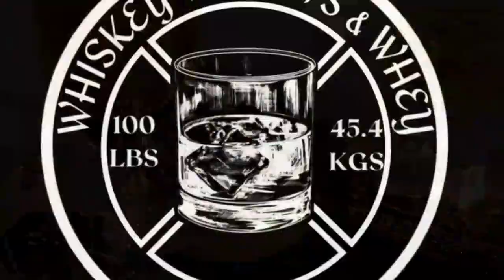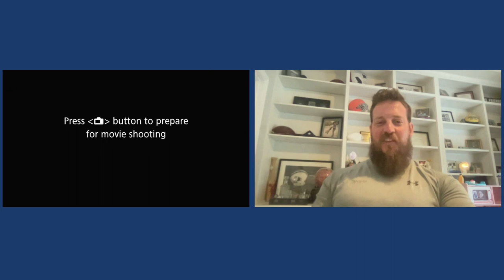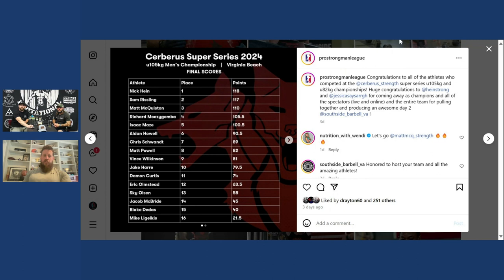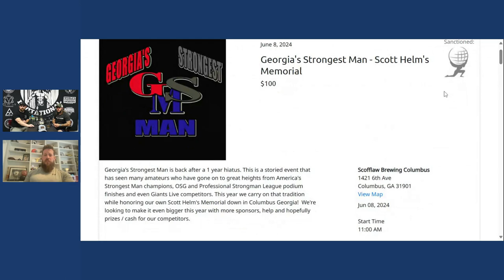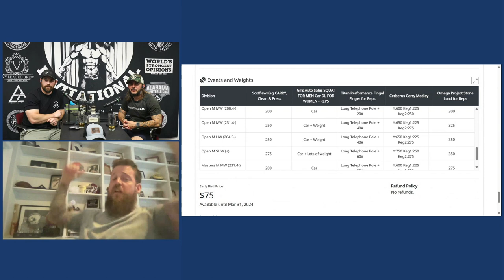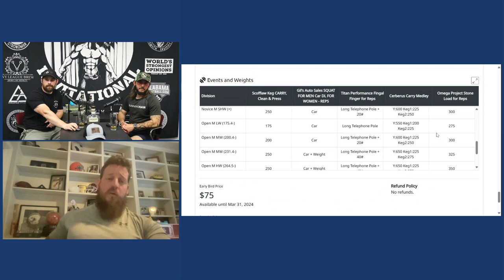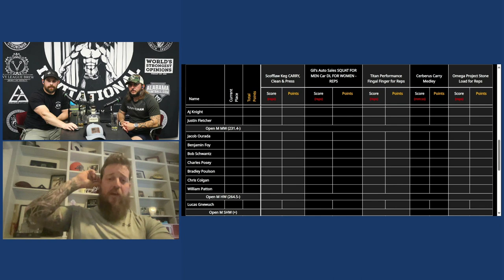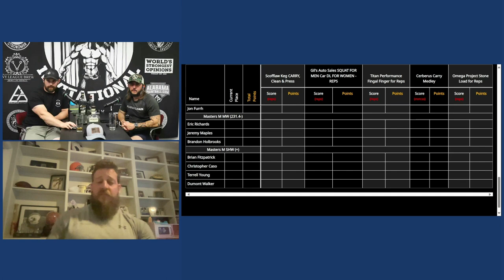Whiskey Weights and Whey Eps 7 Matt Powell talks Pro Strongman League and GA's Strongest 2024